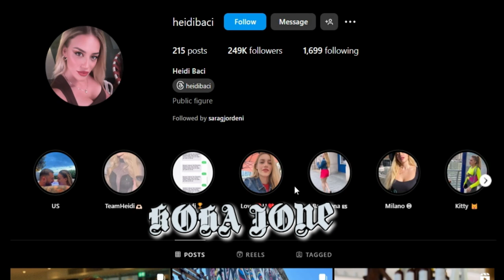U "zhduk" nga rrjetet sociale dhe nuk uroi as Romeon, çfarë i ka ndodhur Heidi Bacit?